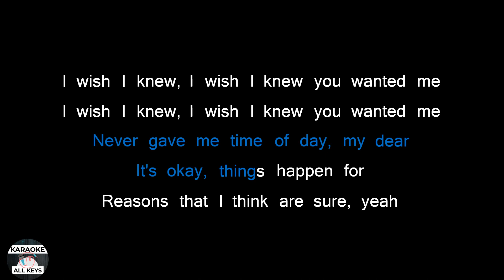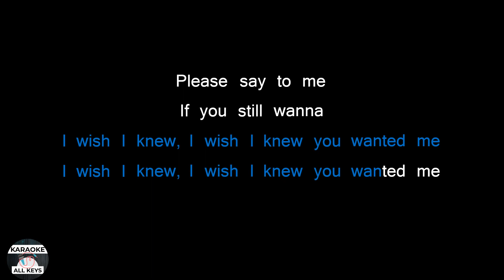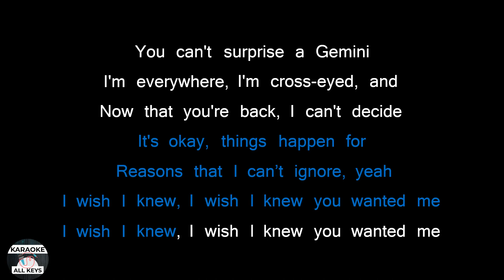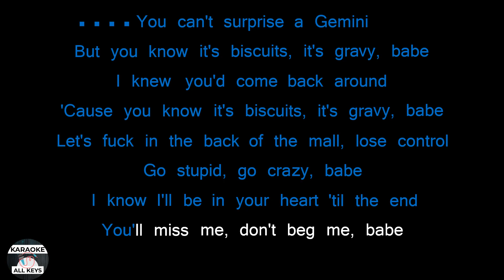Bad Habit Karaoke - Steve Lacy Instrumental Lower Higher Female Original Key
Steve Lacy - Bad Habit Karaoke Instrumental Lower Higher Female Original Key Lyrics Cover Color Coded